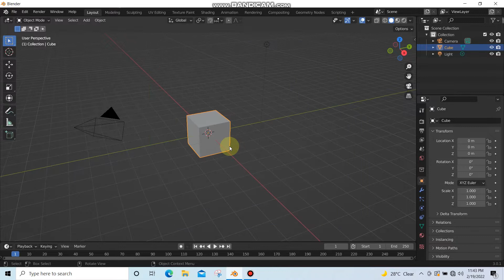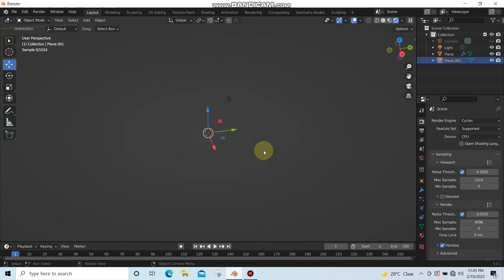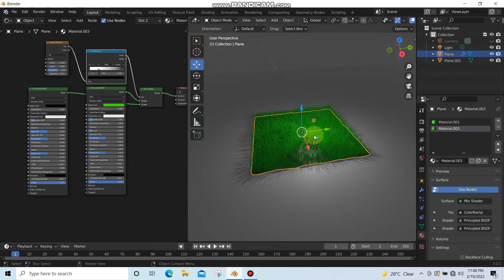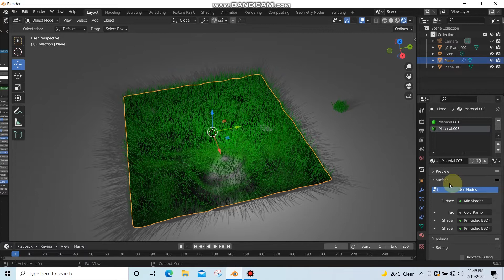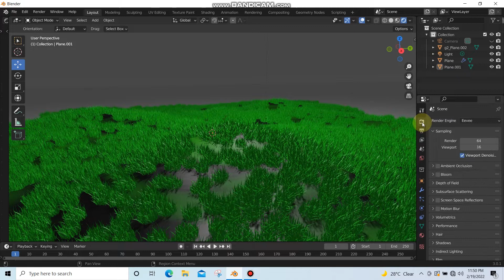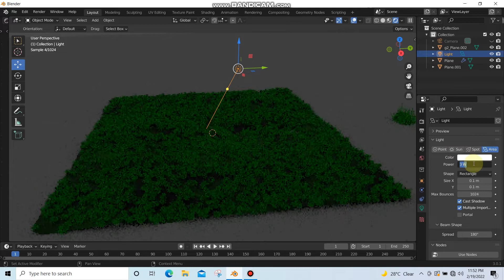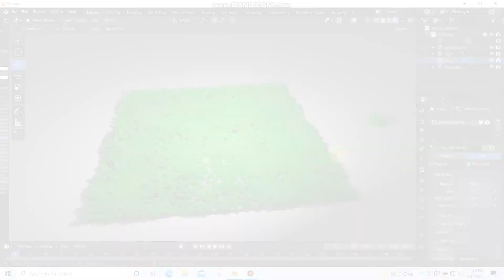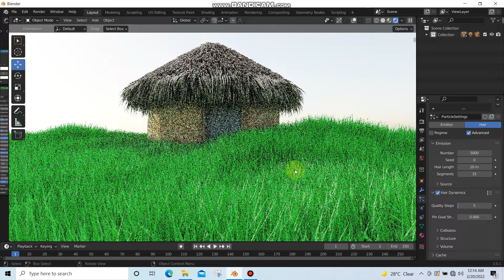How to make a Grass in Blender - Easy tips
this video contains How to make a Grass in Blender - Easy tips